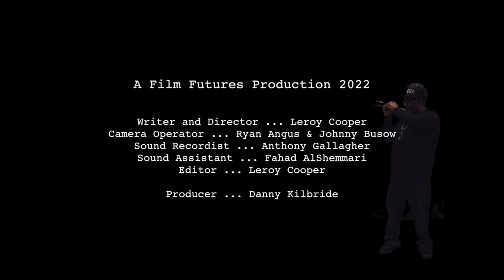Finding My Mojo by Artist Leroy Cooper (Photographer Painter, Writer & Film maker)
First Take - Film Futures - Liverpool
I've been taking a film making course and was asked to create a short film of 2 minutes max. I'm known for my B/W photography but I also paint. The photography is a reflection of the gritty beauty around me, the painting is more of a reflection of what it feels like to be the creative entity. This film gave me the opportunity to express my creative feelings as a painter.
Thank you to the crew who helped me to make it and to the tutuors who gave me the chance to grow. I love Jean-Michel Basquiat's energy and have been inspired by him as well as Vincent Van Gogh, Picasso. and Kandinsky among others. I think painting is good for emotional and spiritual well being and an excellent coping mechanism against depression and the negativity of a harsh, stressful, fractured modern technological life. Taking your paints and a canvas into some greenspace is a great antidote some of life's bullshit. I recommend it.